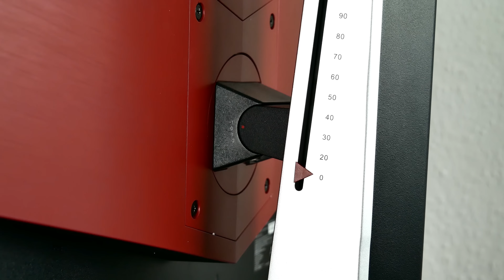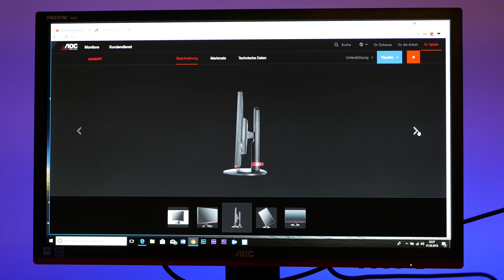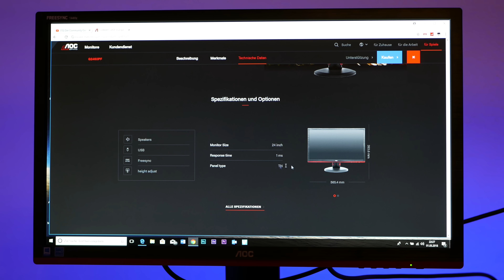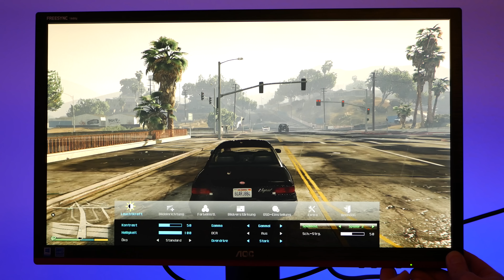IPS TN VA 4k oder Full HD? 3 Gaming Monitore von AOC im Test FreeSync und Gsync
AG271UG (4K und G-Sync )
AG352QCX ( 35 Zoll und FreeSync )
G2460PF ( günstiger 144Hz Monitor )

Es ist soweit Teil 2 des Community PCs ist Online.

Meine Hardware :

Der beste Speicher für mein System
Grafikkarte : gibt es nicht mehr war eine Limited Edition :)
Super schnelle M.2 SSD
Mein Case

Links in der Videobeschreibung können Afilliate Links sein. Wenn ihr über die Links etwas kauft, bekomme ich eine kleine Provision ohne dass sich der Preis für euch ändert.